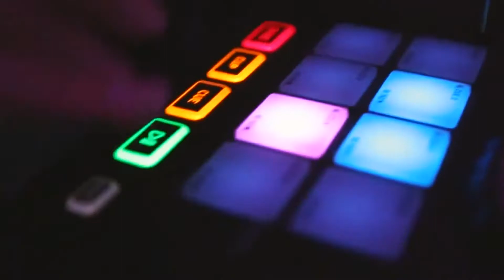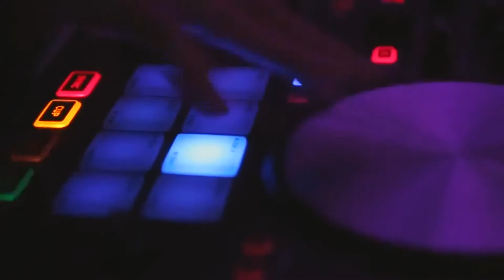Tamada Lüneburg auf russisch und deutsch🎤 - für Ihre großartige russische Hochzeit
Russische Tamada aus Lüneburg für ihre großartige deutsch-russische Hochzeit

Suchen Sie einen Tamada oder Hochzeitsmoderator in Lüneburg für eine russische Hochzeit?

Der Tamada ist der erste Assistent bei der Zeremonie! Die Stimmung, Emotionen der Gäste und die Stimmung des Brautpaares hängen davon ab. Für einen echten Profi ist nichts unmöglich. Solche Tamadas sind in Lüneburg keine Seltenheit und Hunderte von coolen Spezialisten sind in unserem Katalog vertreten. Sie müssen nur eine Wahl treffen!

Comedians, Comedians, TV- und Radiomoderatoren, Schausteller, Zeremonienmeister sind auf der Poptop-Website vertreten. Jeder von ihnen ist bereit, Ihr Tamada zu werden, beim Schreiben des Drehbuchs zu helfen, die Wünsche und Anforderungen zu berücksichtigen und eine unvergessliche Hochzeit zu feiern. Wir empfehlen, einige Monate vor der Zeremonie mit der Auswahl des Taadas zu beginnen. Sie brauchen Zeit, um zu suchen, auszuwählen, sich persönlich zu treffen, Details zu besprechen. Lesen Sie die Bewertungen, sehen Sie sich das Foto-Video an und hinterlassen Sie Anfragen auf unserer Website für mehrere Kandidaten. Je mehr Anfragen – desto mehr Möglichkeiten für eine erfolgreiche Wahl. Einen Termin machen! So wird es einfacher zu verstehen, ob der Anführer der Richtige für Sie ist.

➽ Bereiten Sie sich auf ein persönliches Treffen mit dem Tamada vor:
➽ Erstellen Sie im Voraus eine Liste mit wichtigen Fragen.
➽ Rezensionen über seine Arbeit lesen;
➽ Fragen Sie ruhig, was Ihnen notwendig und interessant erscheint.
Zusammen mit dem Tamada gibt es einen DJ, der für das Musikprogramm verantwortlich ist. Sie sollten auch die Anmietung und Lieferung von Ausrüstung besprechen. Zusätzliche Requisiten, die Arbeit eines DJs und anderer Hochzeitsspezialisten werden separat bezahlt.

Wir sind bereit, Ihnen zu helfen und Optionen anzubieten, die sich auf Ihre Anforderungen und Ihr Budget konzentrieren.

Hochzeitsagentur:
"Alexshow.de - just love"